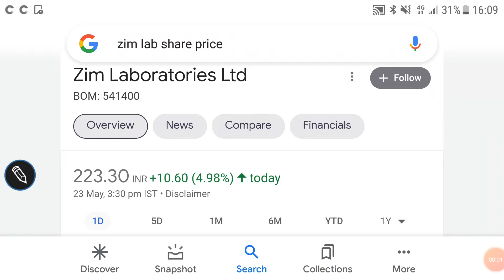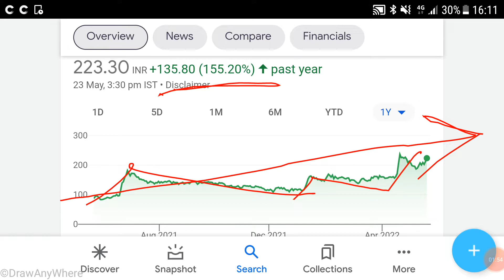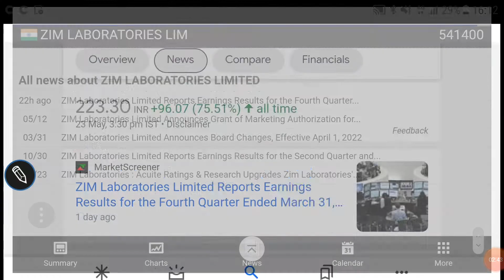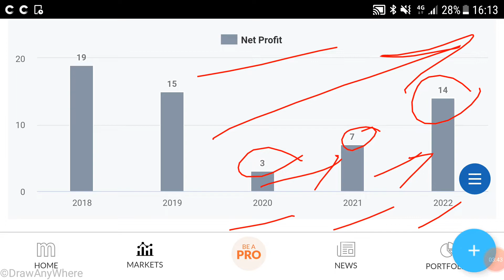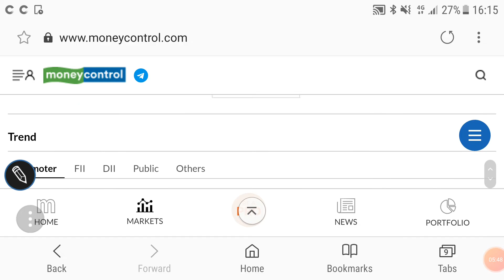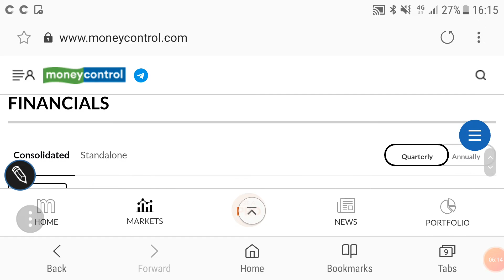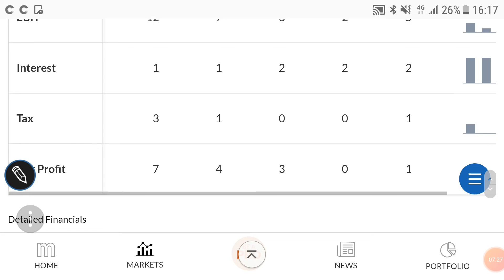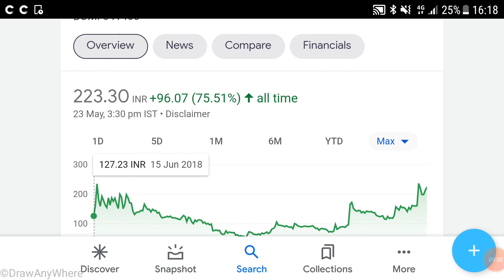ZIM LABORATORIES SHARE ANALYSIS🌹LATEST FINANCIALS🌹SHAREHOLDING🌹इस शेयर मे निवेश की राय जरूर देख लें🌹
ZIM LABORATORIES SHARE ANALYSIS🌹

last video:-
ORIENT BELL SHARE ANALYSIS

Other video topics:
Stock investment
Stock analysis
Stock recommendations